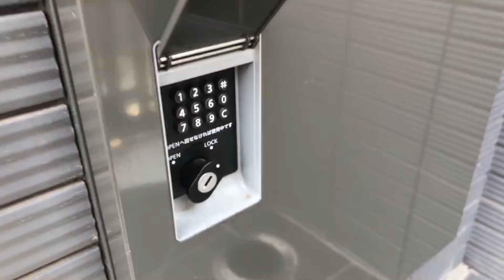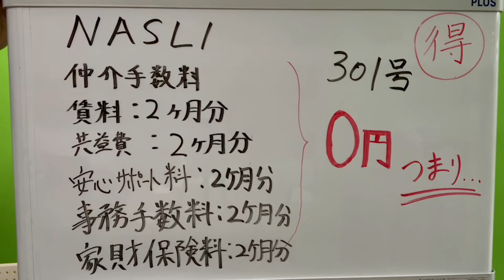※【満室】募集終了※【NASLI】用賀駅｜ルームツアー参考動画（2022年10月最終更新）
当社は貸主（管理会社）からの成約報酬の一部を初期費用のお値引きに還元しております。
毎日8時半〜22時
10時〜18時半（水曜日のみ10時〜16時）

物件名
NASLI
初期費用1,000円　フリーレント2ヶ月
内訳：貸主FR2

※それ以外の号室については仲介手数料0円でご紹介します。

・2ヶ月分の賃料・管理費
・初回保証料　※1
・保険料※2
・24時間サポート
・事務手数料

物件詳細

▼所在地
・東京都世田谷区瀬田2-21-14
▼設備
・バストイレ別、エアコン、クロゼット、フローリング、TVインターホン、浴室乾燥機、室内洗濯置、システムキッチン、温水洗浄便座、駐輪場
▼構造
・木造2階建
▼間取り（面積）
・1R（-㎡）
▼築年月日
・2020年11月
▼交通
・東急田園都市線 用賀駅 徒歩11分
▼賃貸戸数
・10戸
▼入居可能時期
▼賃料（管理費・共益費）
・1K　-円(-円)
▼敷金/礼金
・0ヶ月/0ヶ月
▼契約期間
・更新料：新賃料の1ヶ月分

※1 賃貸保証委託契約必須

免許年月日:令和4年8月15日